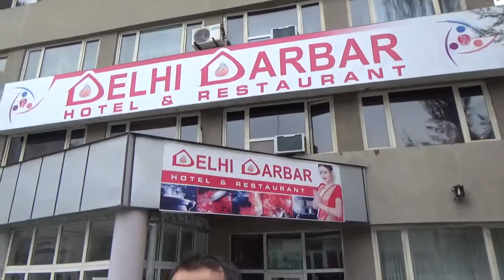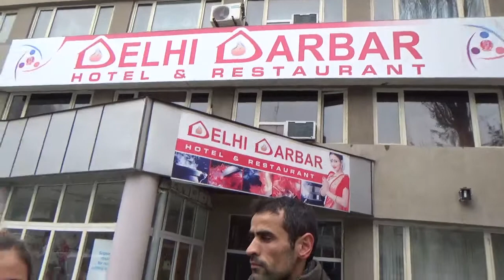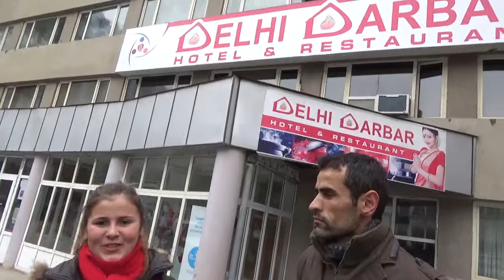Delhi Durbar, Indian Food